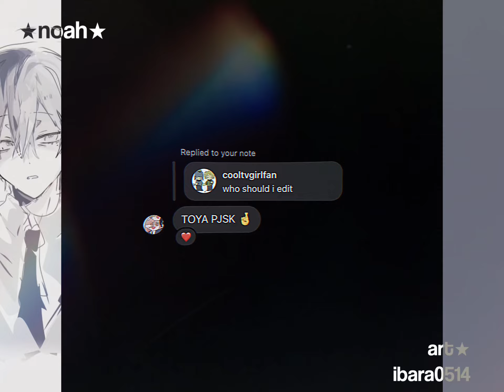toya project sekai edit - townie//mitski